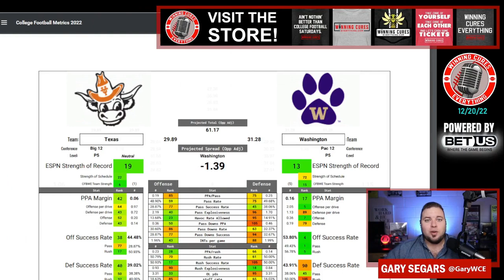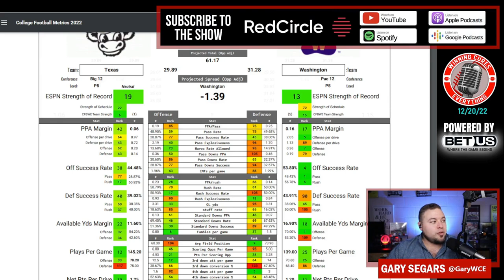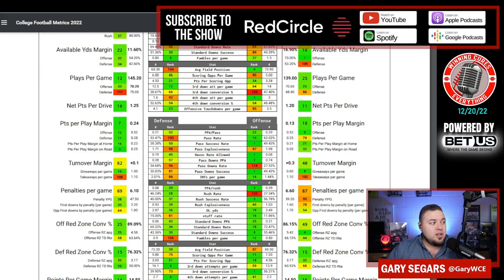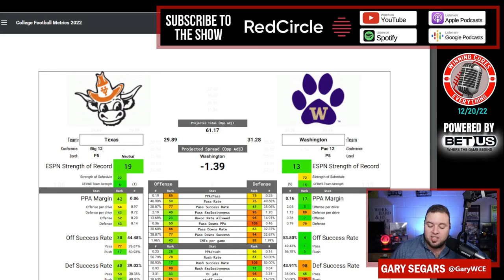Alamo Bowl Texas vs Washington Pick Against the Spread Prediction 2022 College Football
Alamo Bowl Texas vs Washington Game Pick Against the Spread 2022 Predictions

Gary gives a quick preview, prediction, analysis & his pick (lean) against the spread (ATS) for the 2022 Alamo Bowl College Football matchup featuring Washington vs Texas!

Texas vs Washington Prediction, Washington vs Texas prediction, Alamo Bowl pick